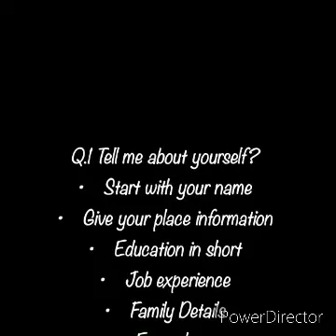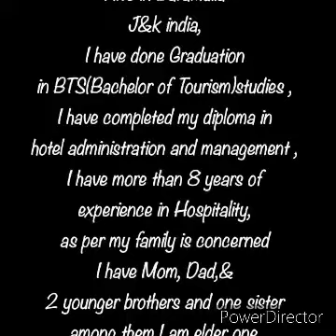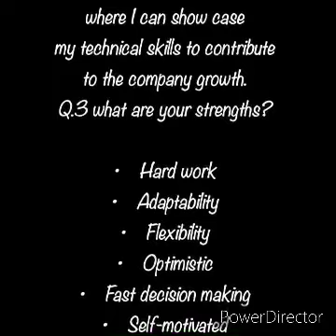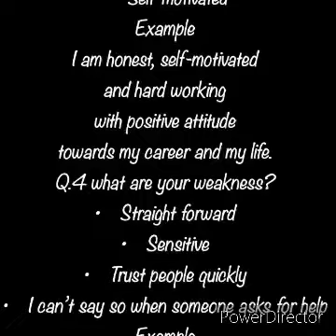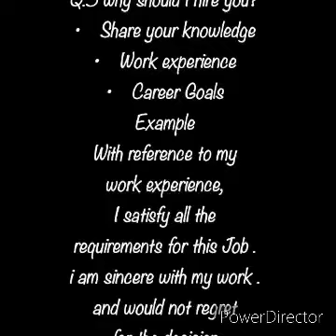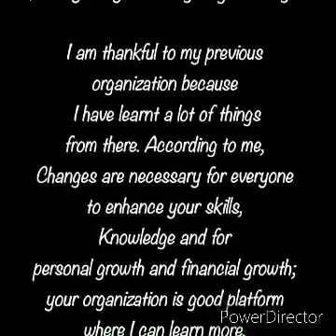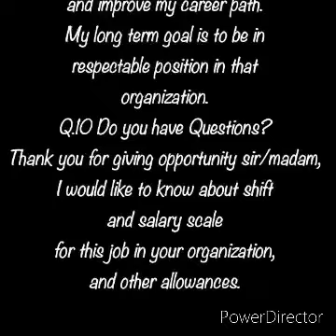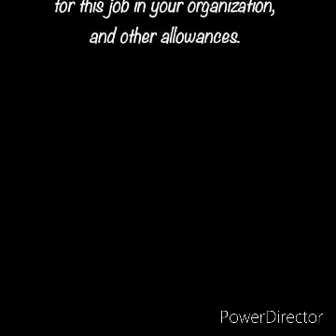job Interview Question and answer session ||How to answer?